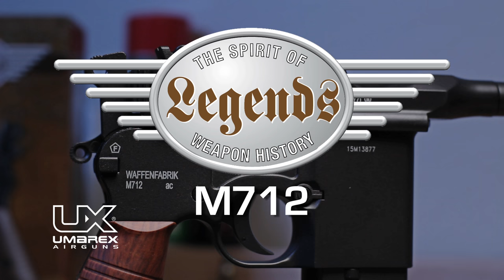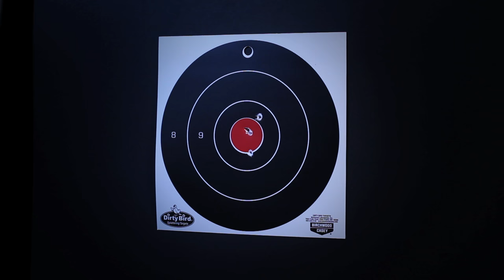Full Auto Umarex Legends M712 Broom Handle Airgun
Amazing! That's typically the first response when somebody shoots the Umarex Legends M712 Broom Handle replica airgun on full auto with the blowback providing a highly realistic experience. This distinctive and unusual all-metal "broom handle" German replica is a piece of history that grabs everyone's attention when you first bring it out at your range or airgun recreational area. CO2 powers the gun and is stored in the removable magazine. It includes a manual safety, fixed front sight, and an adjustable rear sight.